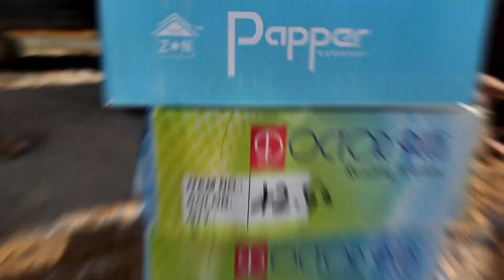1 दिन Road पर चश्में बेचकर देखा 😱😱 * फिर कुछ ऐसा हुआ * 😯😯😱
Selling Eyeglasses at Roadside for 4 Hours
Challenge
Topic Cover:-
1) Selling Eyeglasses at Roadside for 1 Day
2) Learn The Real Value of Customers
3) Respect Each and Every Customer at Your Shop